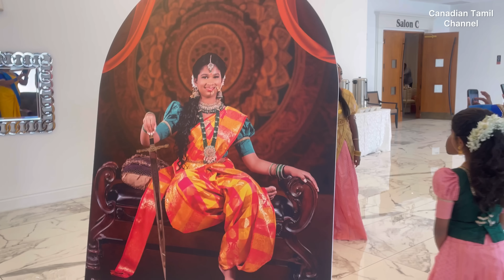கனடாவில் இடம்பெற்ற பூப்புனித நீராட்டு விழா / Canadian Tamil Channel